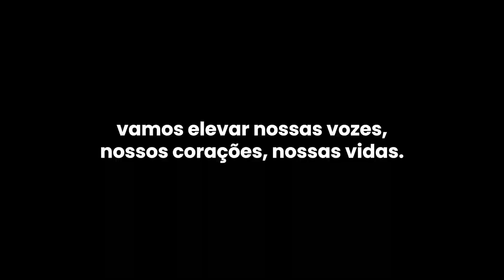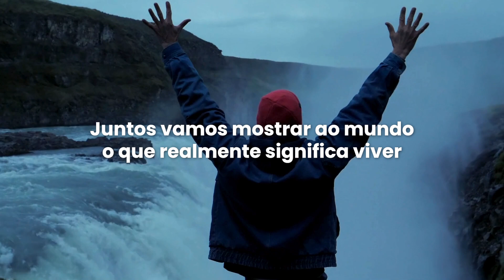Temporada Elevate 2024 | Jovens da IBA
Se prepare, abra o coração e venha receber o melhor que Deus tem para você em 2024.
Faça parte do nosso grupo de avisos e fique por dentro de tudo: